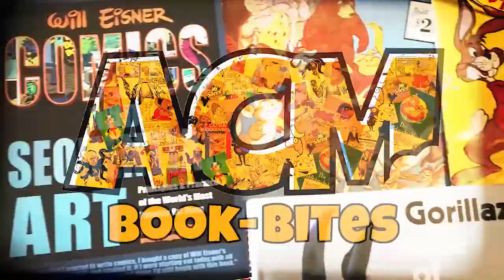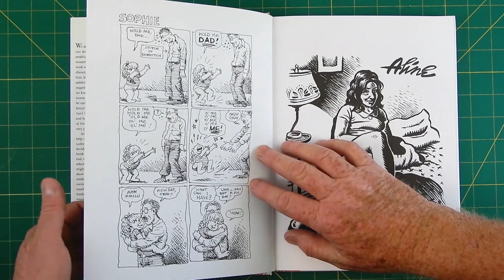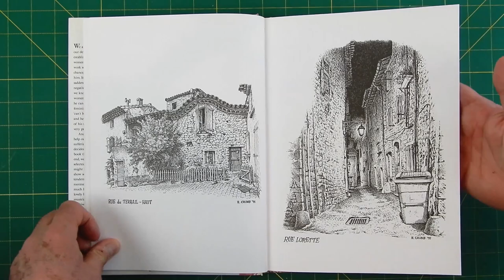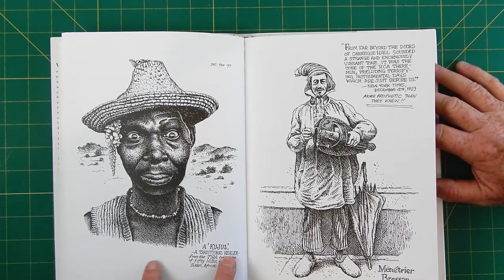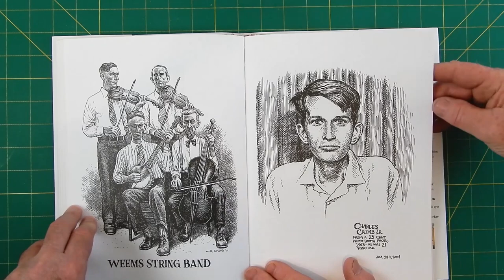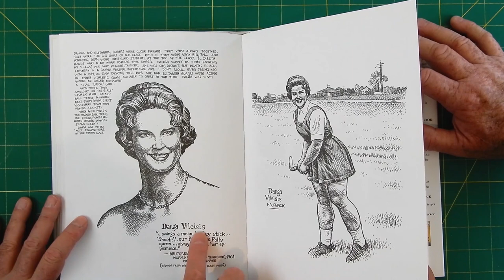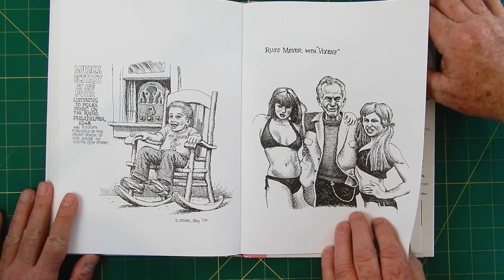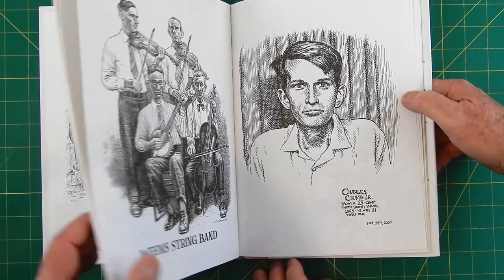ToonTalk.Show Book Bite Episode: 55 The Sweeter Side of R.Crumb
These delectable illustrations--whether depicting Bernie the Cat pawing for his master's affection, the timeworn beauty of a French village cul-de-sac, or a quiet night chez Crumb--wonderfully exemplify the many tender moments that have, until now, played second fiddle to the cult icon's more raunchy sketches.